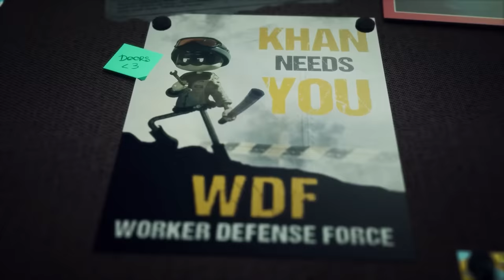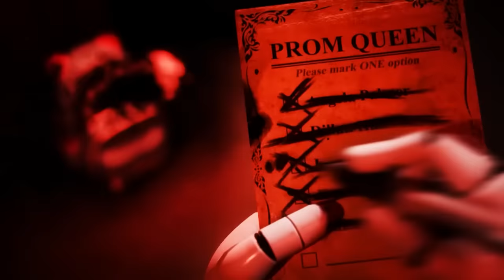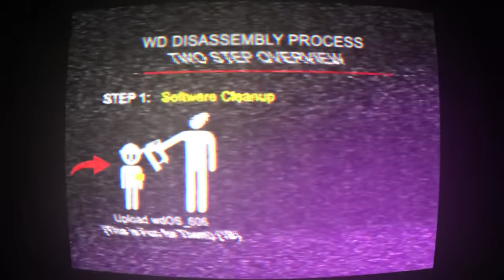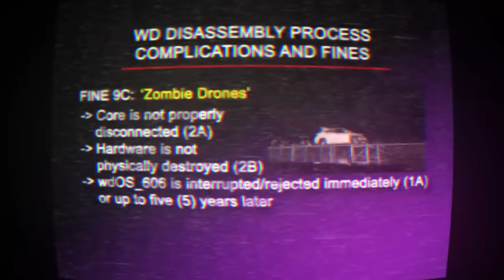Murder Drones: The Story of Episodes 1 - 5 Explained!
a few people said they found the show a bit confusing, so I thought I'd take the time to explain it all.